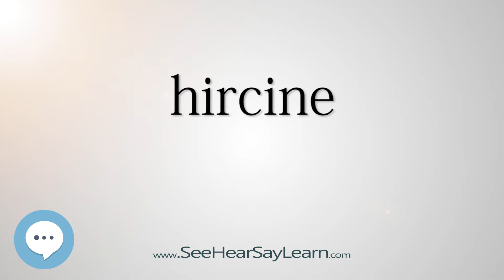hircine - Smart & Obscure English Words Defined 👁️🔊🗣🧠✅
This video is about the word "hircine". Here's a video of some of the most obscure English words with definitions that will definitely make you sound smart (more smarter) if used properly.